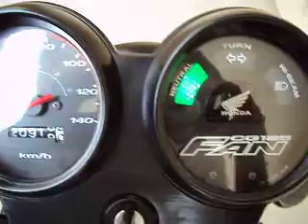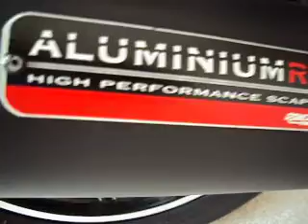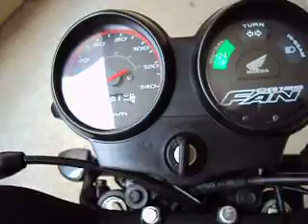Fan 125 Equipada